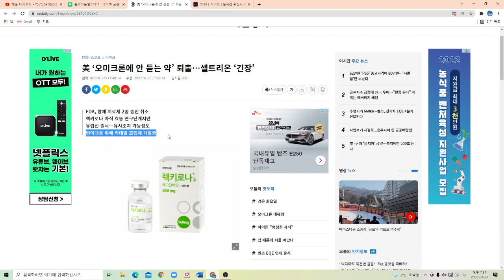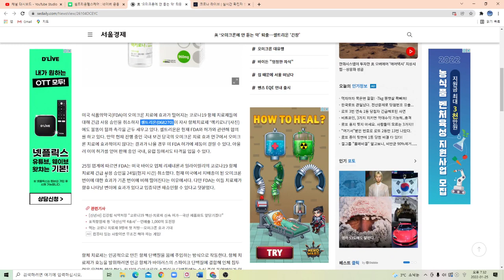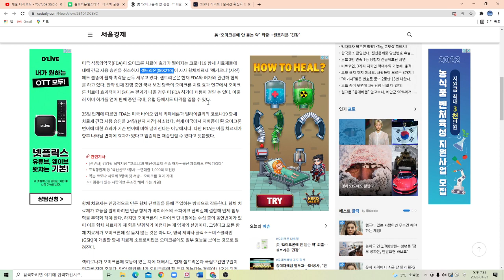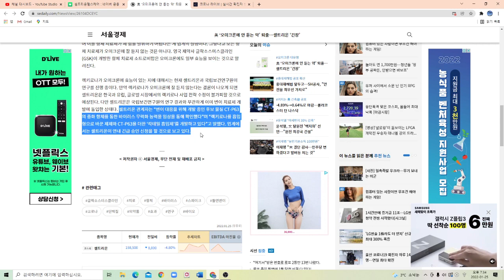미국 항체치료제 승인 취소!! 셀트리온 렉키로나는?